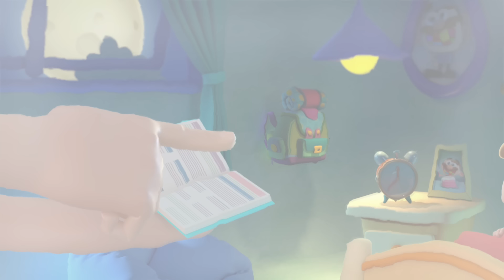José Totoy | الرسم للأطفال | ثمانية وعشرون دقيقة من قصص يوسف، فيديو تعليمي للأطفال باللغة العربية